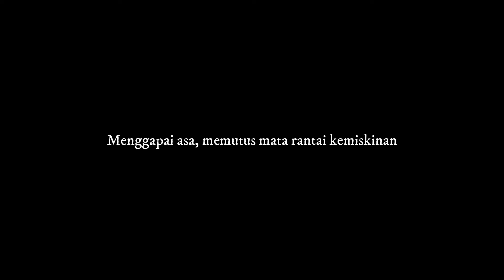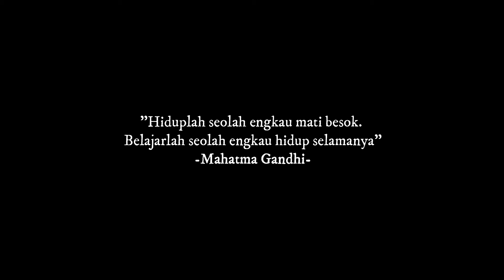Cerita Inspiratif dari Mahasiswa Bidikmisi Universitas Negeri Malang UM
Kisah inspiratif adalah sebuah cerita dan perjuangan dari beberapa mahasiswa penerima bantuan biaya pendidikan Bidikmisi di Universitas Negeri Malang. Tujuan dari video ini tidak lain sebagai motivasi untuk teman-teman Bidikmisi Universitas Negeri Malang agar selalu giat belajar dalam rangka mengubah kehidupan menjadi lebih baik di masa depan dengan meraih cita-cita yang diinginkan. Harapan kami dengan adanya video ini mampu menjadikan semangat bagi teman-teman untuk terus berjuang mencapai cita-cita walaupun seberapa besar tantangan dan rintangan yang akan dihadapi.

Talent:
Intan - Akuntansi 2018
Muhammad Tri Wahono -  Teknik Elektro 2016
Ridwan Pria Maulana - HKN 2018

Tim Kreator:
Director - Muhammad Ridwan Raul Hisyam
Script Writing - Siti Khoirunnisa
Cameraman - Muhamad Fiqran N.P.
Soundman - Gilang Aulia Herlambang
Editor - Reza Alfadil
Temukan kami di :

Forum Mahasiswa Bidikmisi (Formadiksi) Universitas Negeri Malang adalah salah satu organisasi kebidikmisian yang ada di lingkungan Universitas negeri Malang. Dalam kanal Youtube ini Formadiksi UM menghadirkan bentuk lain dari informasi kebidikmisian dan informasi yang berkaitan dengan program kerja Formadiksi UM dalam bentuk audio visual.